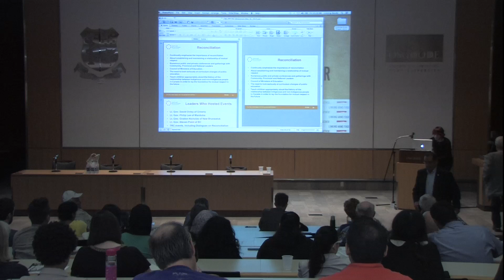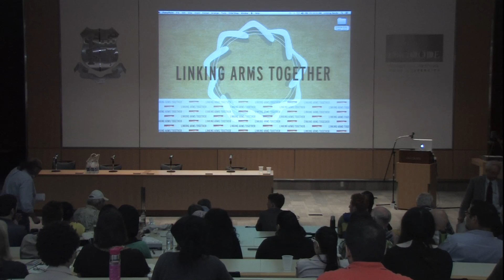Linking Arms Together (Part 3): Guest Speaker Dr John Milloy